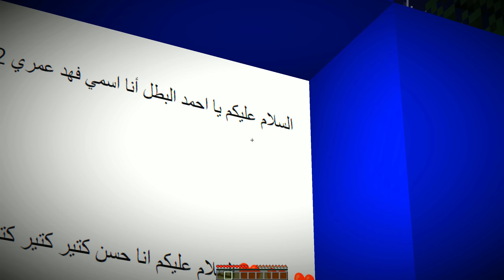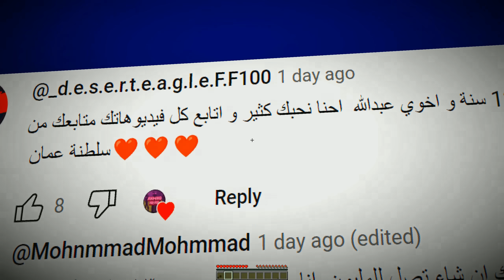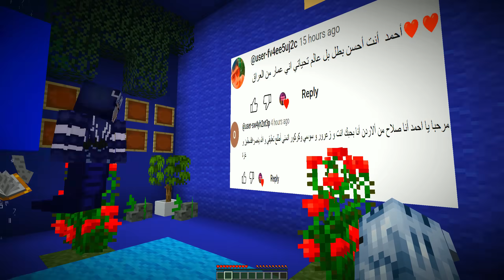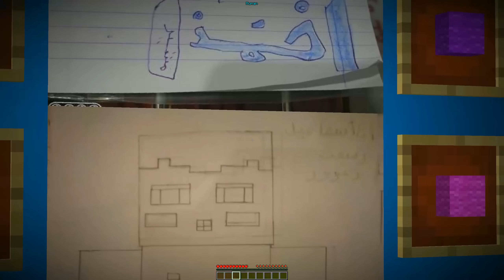فلم ماين كرافت : كوكب احمد البطل الجديد ضد كوكب احمد البطل القديم !!؟ 🔥😱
فعّل زر التنبيهات ( 🔔 ) لكي توصلك جميع الفيديوهات الجديدة
ماين كرافت,ماينكرافت,العاب,,مقلب,تحميل,
فلم ماين كرافت : المدير المتنمر والعامل ! | MineCraft Movie